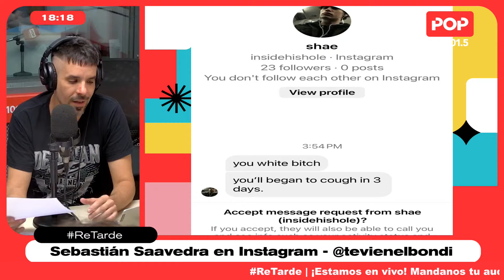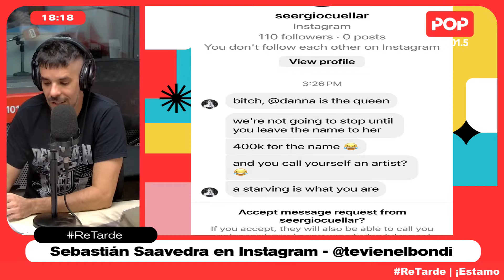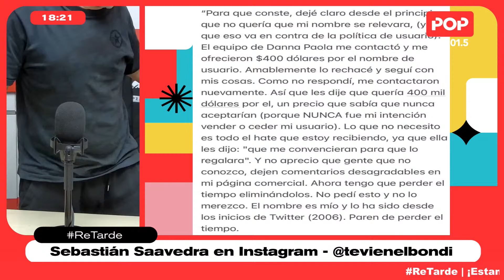ReTarde - Programa completo | 17/4/24 (Parte 2)